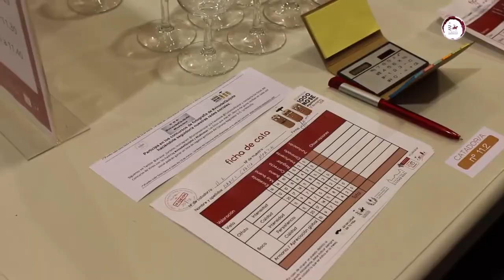Resumen de la jornada ESAlcazar 1000Nosequivocan @alcazar turismo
Alcázar de San Juan celebra el IX Concurso de vinos tierra del Quijote con la participación de un millar de catadores